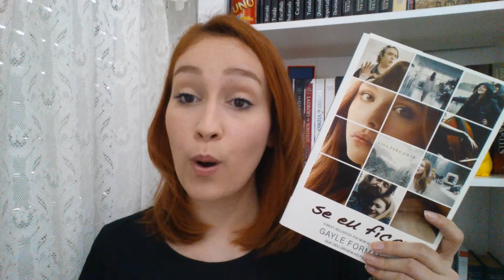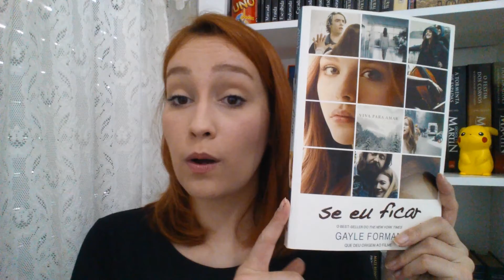Se Eu Ficar: Resenha e comparações entre livro e filme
Resenha e comparação entre o livro e o filme Se Eu Ficar, da autora Gayle Forman.